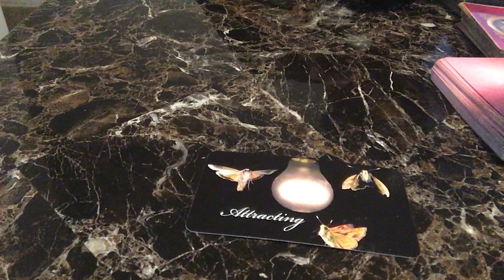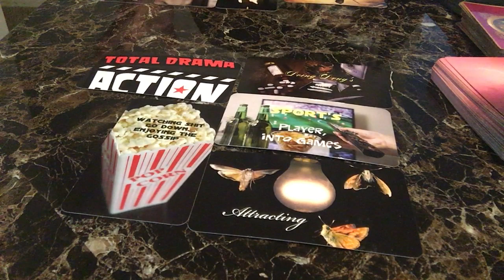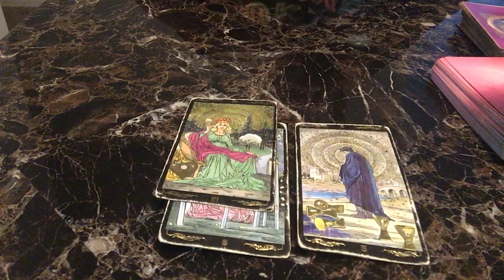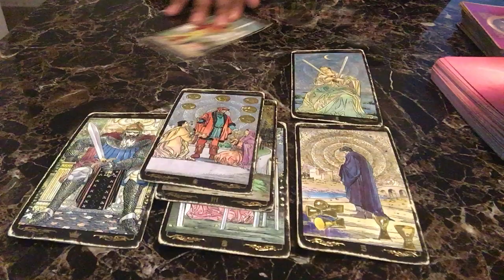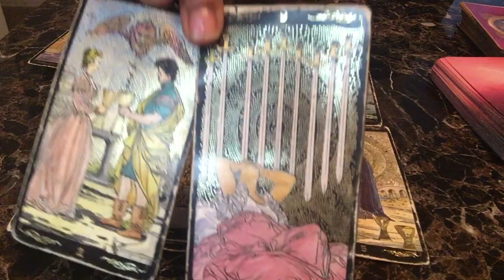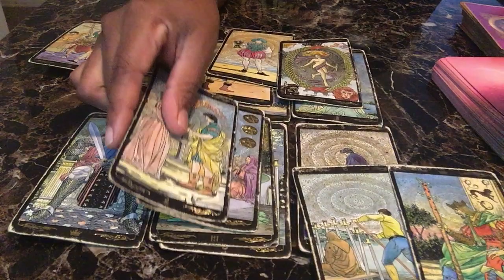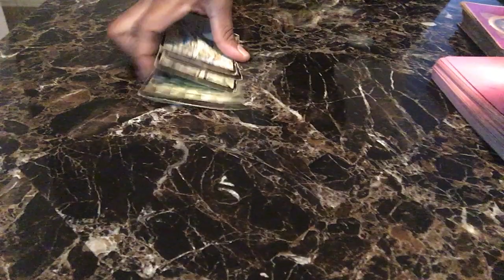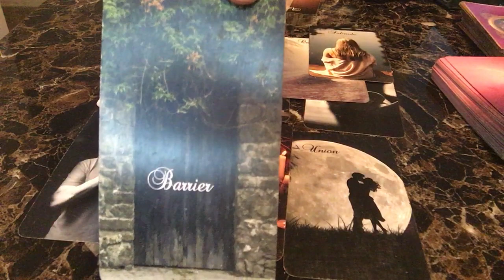DM & Karmic Tales : karmic thinks she trapped him but she doesn’t know DM big secret 🤐